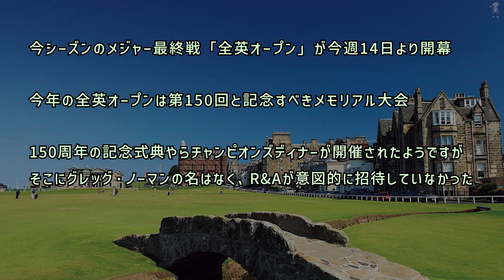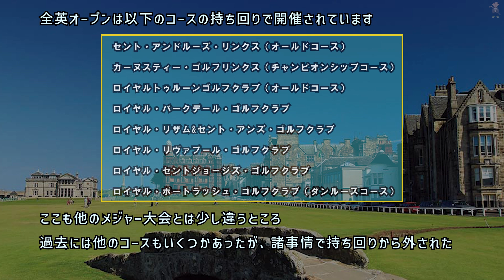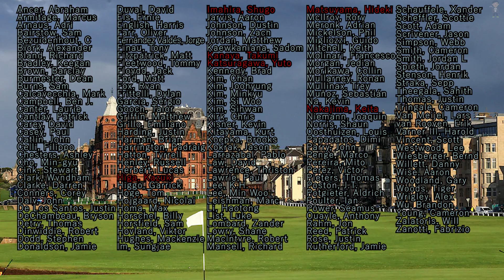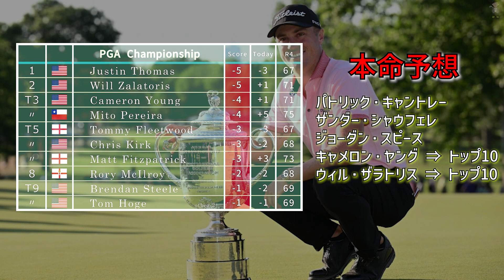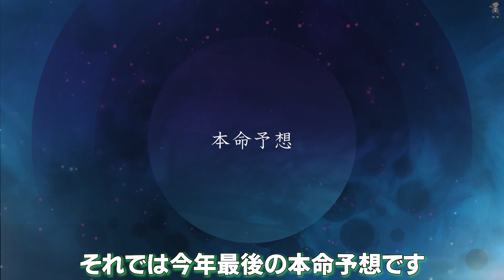2022シーズンメジャー第4戦「全英オープン」/松山英樹はじめ日本人選手6名出場！タイガー・ウッズもセントアンドリュースに降臨 ツアー第39戦の開幕前情報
全英オープンの開幕前情報です。
ある場所で松山英樹選手を目撃しました！

※当初予定していたオープニングの制作が間に合わず、急遽大幅カット（泣）だいぶ中途半端な感じになってます。

0:00 オープニング
0:09 大会概要
1:07 出場選手リスト
1:36 松山選手を目撃
3:38 今年のメジャー3大会を振り返り
5:17 本命選手予想1人目
6:20 本命選手予想2人目
7:44 本命選手予想3人目
8:33 本命選手予想4人目
9:42 本命選手予想5人目
10:56 公式のパワーランキング
11:52 今週のみどころ！

PGAに興味があるけど選手とか知らない、、という方でもわかりやすくまとめていますので、毎週見て楽しんでいただければと思います♪